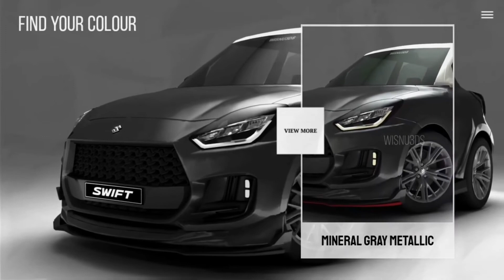The new Suzuki Swift sport will be unveiled in mid-2023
New 2023 Suzuki Swift caught on camera for first time
The new Suzuki Swift could arrive next year, but don’t expect a huge difference to the outgoing car

Suzuki looks set to commit to the supermini segment with a new fourth-generation Swift, spied testing in Europe for the first time ahead of its anticipated launch next year. It’ll once again take on the likes of the Ford Fiesta and Vauxhall Corsa, likely with mild-hybrid power across the range.

The current Swift received a mid-life refresh only in 2021, having been brought out in 2017. It sits on Suzuki’s HEARTECT platform (which debuted in 2014 on the Alto) which has been able to support the model’s switch to mild-hybrid power in 12-volt and 48-volt form. The new Swift will likely carry this platform forward, so don’t expect a fully-electrified Swift to rival the Vauxhall Corsa-e or Peugeot e-208 just yet.